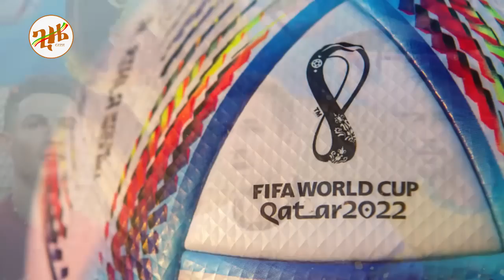🔴👉[ኳታር አሁንም ሰርዛለች]🔴🔴👉ከፍተኛ ተቃውሞ እያስተናገደች ነው የማትነቃነቀው ኳታር እያስደነቀች ነው የፊፋው ፕሬዝደንት ኳታርን ደግፈዋል